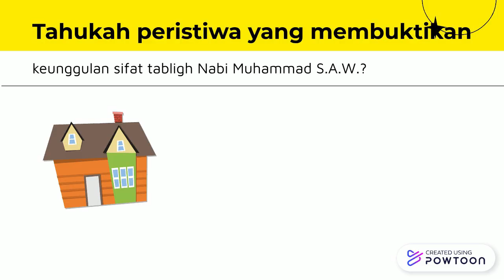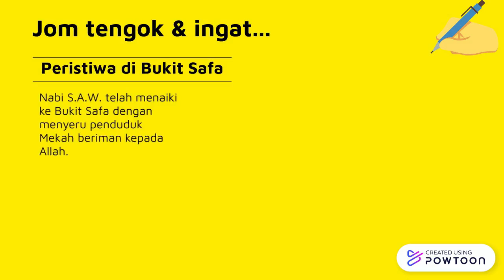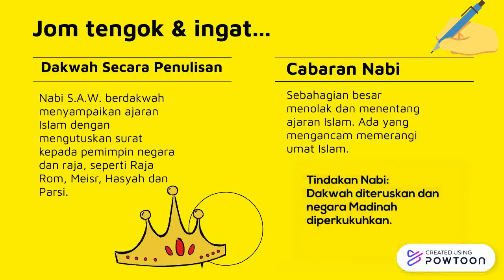MENELADANI SIFAT TABLIGH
USTAZ ABAM KONGSIKAN BAHAN BANTU BELAJAR BUAT MURID-MURID MUDAH MEMAHAMI TAJUK INI. PENDIDIKAN ISLAM TAHUN 3 UNIT 2